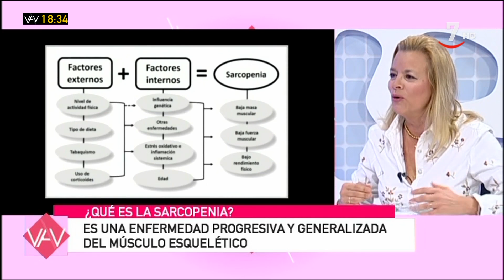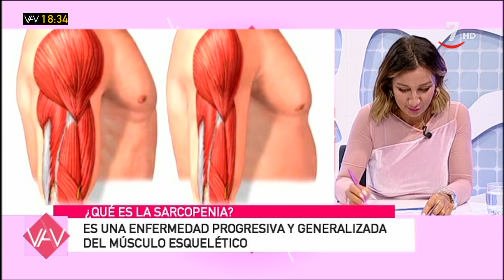Geriatría: Sarcopenia | Vamos a Ver